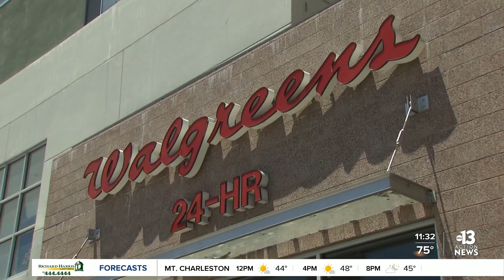Walgreens expanding COVID testing sites in Las Vegas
Walgreens is increasing May 1, 56 stores in the Las Vegas area will offer drive-thru COVID testing. Many of Walgreens testing locations also offer rapid diagnostic tests where results are received the same day.